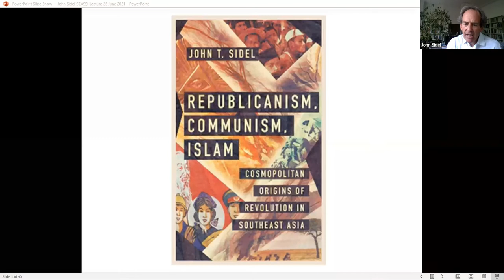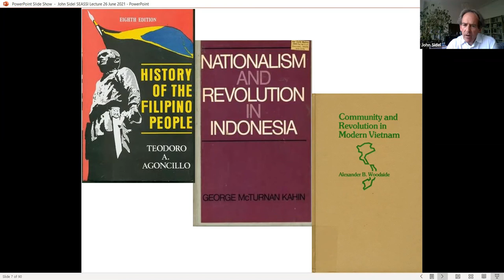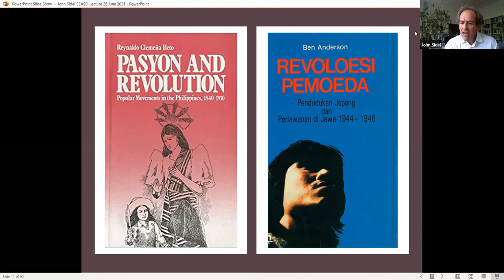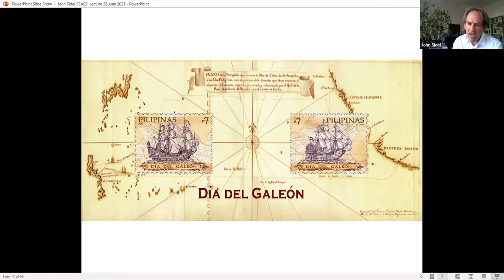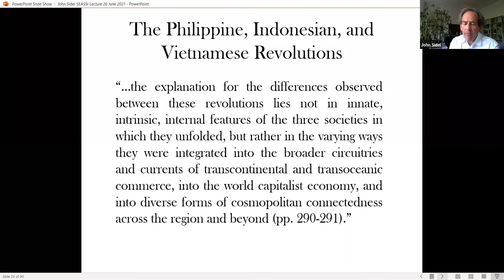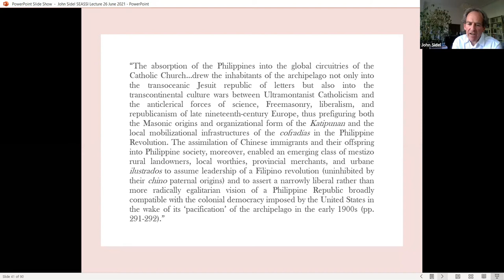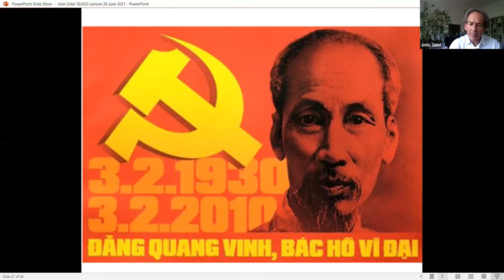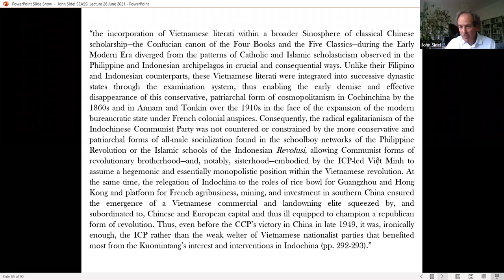2021 WISLI Conference Keynote: Cosmopolitanisms and Comparisons in the Study of SE Asian History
John Sidel

Southeast Asian Studies, and in particular the study of Southeast Asian history, has long been distinguished by preoccupations with indigeneity on the one hand, and nationalism, on the other. But over the past three decades, historians of the region have provided the basis for an alternative perspective, one which emphasizes the importance of long-distance commerce, transoceanic connections, and various forms of ‘cosmopolitanism’ in the making of modern Southeast Asia. Drawing on this rich and growing body of scholarship, John Sidel’s new book, Republicanism, Communism, Islam: Cosmopolitan Origins of Revolution in Southeast Asia (Cornell University Press, 2021), provides a synthetic revisionist account of the developments and trends leading to the Philippine, Indonesian, and Vietnamese revolutions. In this lecture, he discusses his new book and the possibilities of a denationalized, internationalized, and transnationalized understanding of Southeast Asia rooted in comparative historical sociology.

John Sidel is a Sir Patrick Gillam Professor of International and Comparative Politics at the London School of Economics and Political Science (LSE), and is affiliated with the departments of Government and International Relations and the Southeast Asia Centre.